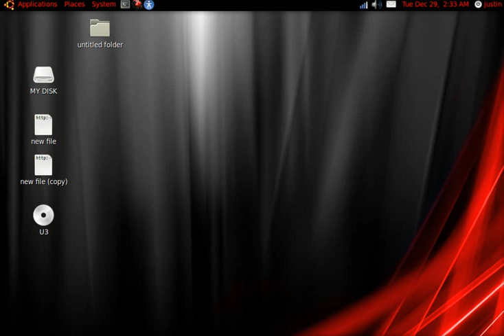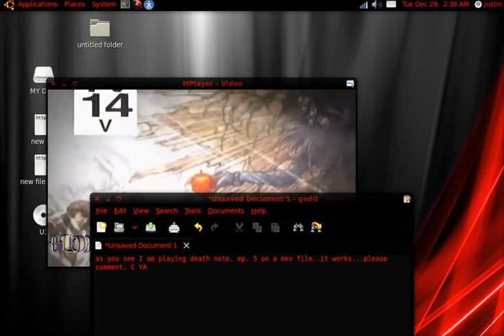Short tutorial on how to get Mplayer to work in Ubuntu 9.10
This is a very short tutorial on how to get Mplayer in Ubuntu 9.10 to work correctly.
Please comment on what you think about the vid. (my 2nd tutorial vid) and the desktop look too. I was pressed for time. sorry if the vid was too fast. Just pause it on the parts where I typed so you won't miss anything.